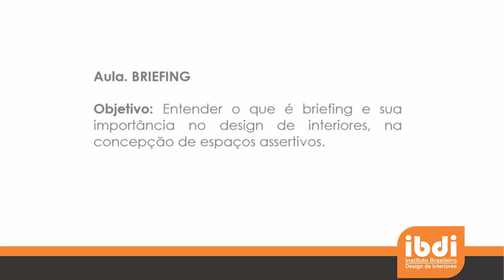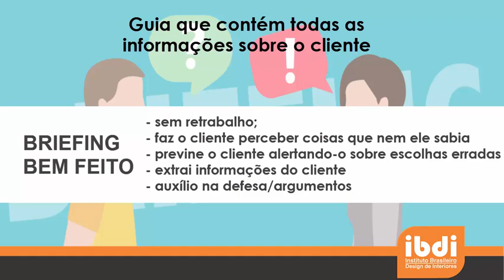Briefing para projetos de design de interiores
// A metodologia que vou te mostrar aqui, vai permitir que você seja capaz de construir um BRIEFING EFETIVO e EFICAZ e canalizar as suas energias para uma execução do projeto mais tranquila e segura.

Um bom RAIO X DO CLIENTE muda a execução e resultados dos seus projetos de interiores, transformando a sua relação com os clientes e reduzindo retrabalhos, permitindo que você ganhe tempo nos projetos!

Espero que gostem do vídeo! Compartilhem :-)

O que é o briefing?
Um briefing mal feito
Um briefing interessante
Como extrair as informações do cliente
Criando conexões
Iniciando o briefing:
Aonde pode ser feito este briefing
Recursos para captar o estilo do cliente
Medir o nível de entusiasmo do cliente
O briefing é sempre o mesmo?
Roteiro para extração das informações
Mapa mental do briefing

//Dê um like no vídeo, compartilhe, comente. //

CONHEÇA O CATALOGO DE CURSOS, TUTORIAIS E GUIAS - Fale com a Pâmela